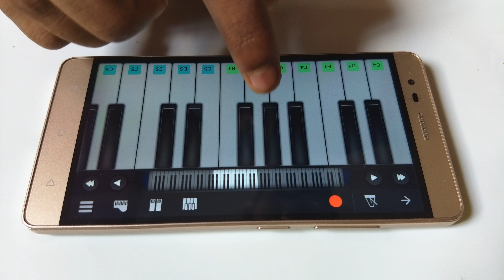Hua hain aaj pehli bar - Piano | Binod Tharu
Hua hain aaj pehli bar